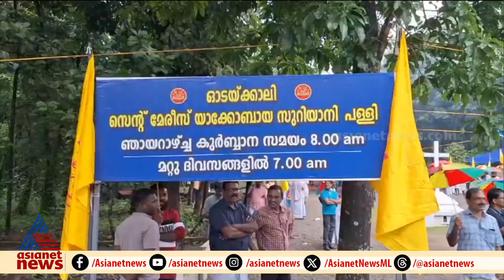ഓർത്തഡോക്സ്‌ വിഭാഗത്തിന് പള്ളി വിട്ടുകൊടുക്കില്ല, പ്രതിഷേധവുമായി യാക്കോബായ വിഭാഗം